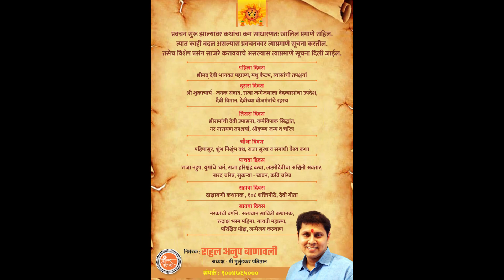श्रीमद् देवीभागवत सप्ताह भाग 1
भागवतकार : स. भ. मकरंदबुवा सुमंत रामदासी
संहिता वचन: श्री. गोविंदराव मांडवगने
श्रीमद् देवीभागवत महात्म्य, मधु कैटभ व्यासांची तपश्चर्या